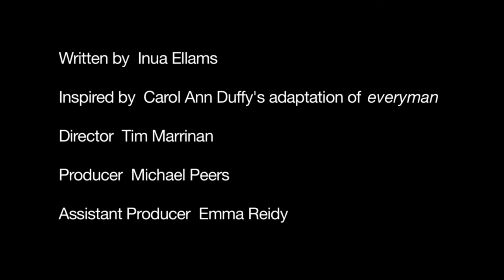How To Be Everyman, a short film with Inua Ellams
We commissioned poet, playwright and performer Inua Ellams to write a response to Carol Ann Duffy's new adapation of Everyman.

This short film was created in collaboration with Inua, filmmaker Tim Marrinan and the National Theatre.

Everyman asks whether it is only in death that we can understand our lives, and this piece explores this theme.